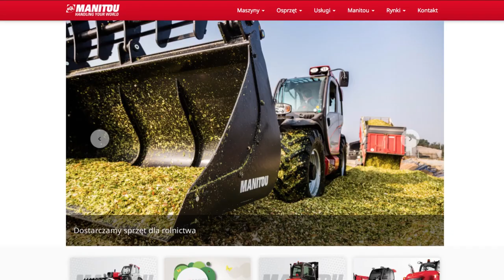Ładowarki Mustang i Manitou 🎥 2017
Przypominamy Państwu dwie rozmowy z rolnikami, którzy od lat użytkują dwie ładowarki przegubowe: Mustang i Manitou.